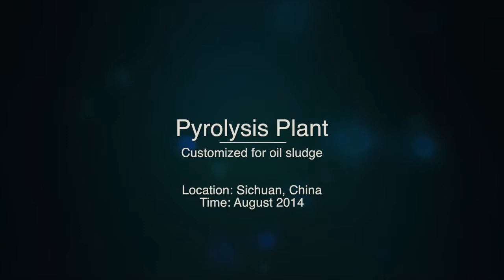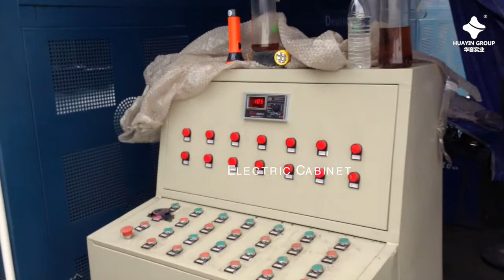Drilling Mud Recycling System in Sichuan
This is Huayin oil based drilling mud pyrolysis plant in Sichuan, China. The customer processes oil sludge, get fuel oil and shale sand in the end.